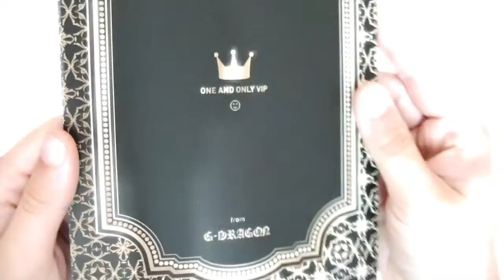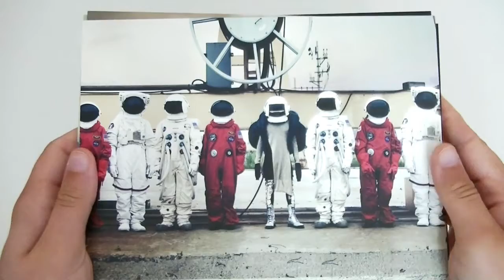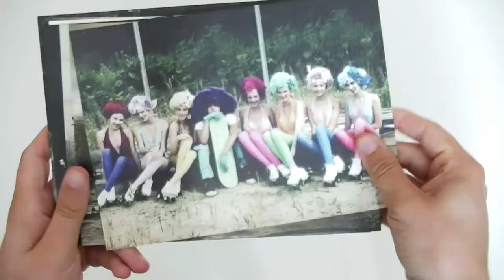[UNBOXING] G-DRAGON from BIGBANG - ONE OF A KIND (BRONZE VER)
Tracklist

01. One of a kind
02. Crayon
03. Without you feat. Rosé (Blackpink)
04. That XX
05. Missing you feat. Kim Yoon Ah
06. Today feat. Kim Jong Wan
07. Light it up feat. Tablo & Dok2